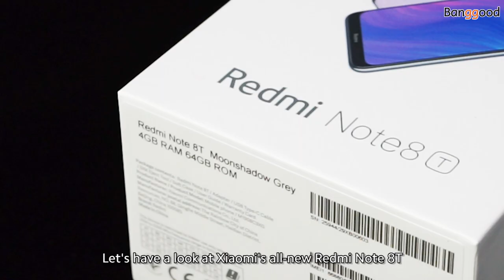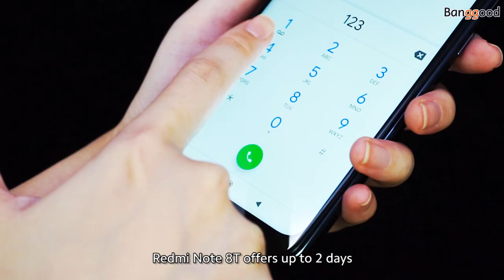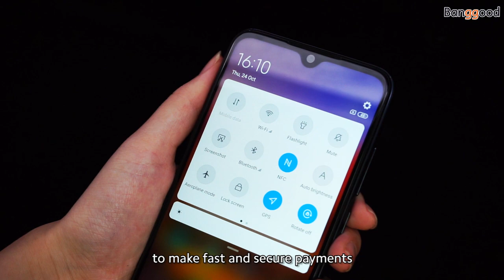Xiaomi Redmi Note 8T Global Version 6.3 inch NFC 48MP Quad Rear Camera 4000mAh Snapdragon 665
Description
Xiaomi Redmi Note 8T smartphone runs on Android v9.0 (Pie) operating system. The phone is powered by Octa core (2 GHz, Quad core, Kryo 260 + 1.8 GHz, Quad core, Kryo 260) processor. It runs on the Qualcomm Snapdragon 665 Chipset. It has 4 GB RAM and 64 GB internal storage.